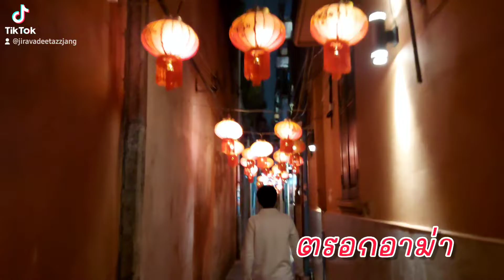20221015 คลองโอ่งอ่างตอนกลางคืน เงียบๆ แสงไฟสวยๆ ชม โคมไฟจีนตรอกอาม่า